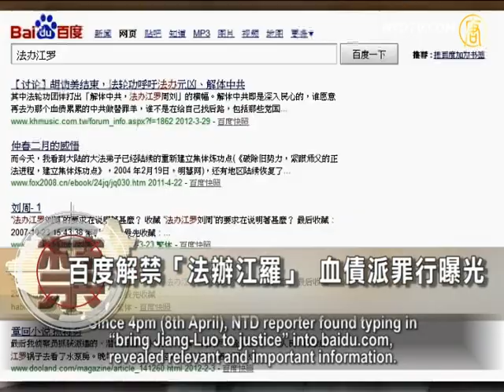【禁聞】百度解禁「法辦江羅」 血債派罪行曝光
繼前段時間大陸最大的搜索網站(百度)解禁「轉法輪」、「神韻藝術團」、「活摘器官」和揭露「天安門自焚偽案」的影片(偽火)之後，4月8號，再度解禁法輪功學員要求懲辦迫害元兇的內容。

下午4點左右開始，記者發現用關鍵詞「法辦江羅」在百度搜索，可以看到法輪功學員法辦江澤民、羅幹、曾慶紅、劉京、周永康的相關內容和討論。

美國華府中國問題專家石藏山表示，百度網近來對一些敏感詞時隱時現的解禁，正說明胡、溫擊中了江系「血債派」的死穴，這也是胡、溫「收網」的前奏。

集體失憶 年輕一代不知方勵之是誰

流亡海外22年，被譽為「六四」一代的精神導師、啟開中國民主先驅的天體物理學家方勵之，星期五在美國去世。這位被西方輿論譽為「中國的薩哈羅夫」的中國著名異議人士，雖然對中國的民主思想影響深遠，但是，今天中國的很多年輕人，根本不知道方勵之是誰，對他去世的消息也毫不知情。(美國之音) 報導說，是中共的屏蔽政策，令大陸民眾集體失憶。目前，大陸媒體對方勵之逝世的消息都沒有報導，各大微博也已屏蔽了對方勵之的搜索。

美媒：薄熙來妻子生意遍佈中美英

美國 (華爾街日報) 4月7號發表長篇調查報導，揭露薄熙來的妻子谷開來的很多不為人知的秘密。報導說，谷開來過去20多年來一直都活躍於商界，她的生意遍佈中國、美國和英國，而絕非像薄熙來所形容「在家裏做些家務」。報導揭露，谷開來有自己的公司!開來(Horus) 律師事務所。而且還與一家叫 Horus商業顧問公司有往來並從中獲利。